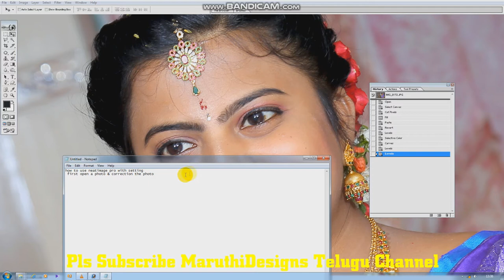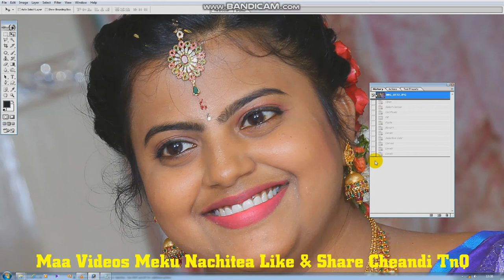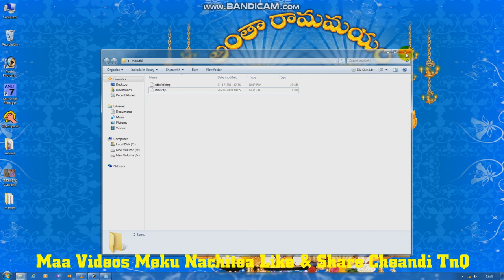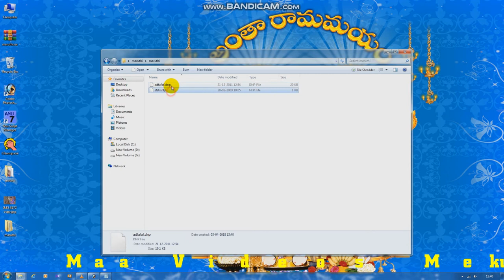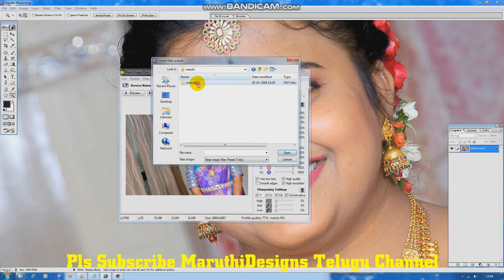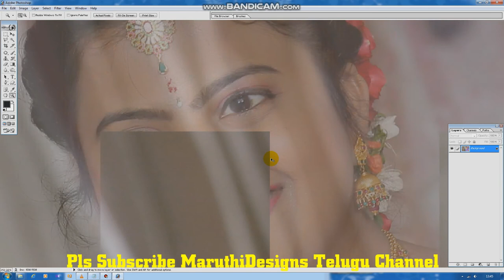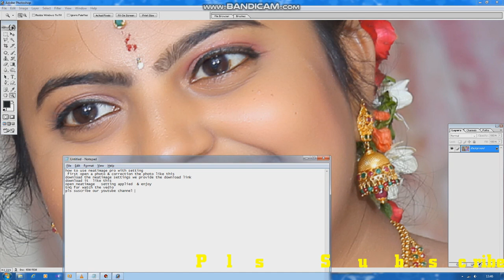neatimage setings for perefect photos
neatimage lo setting load cheasu kondi perfect finishing pondandi
photo correction chesina taruvatha neatimage vadali

NEAT IMAGE  pro    (adobephotoshop 7.0 & others)